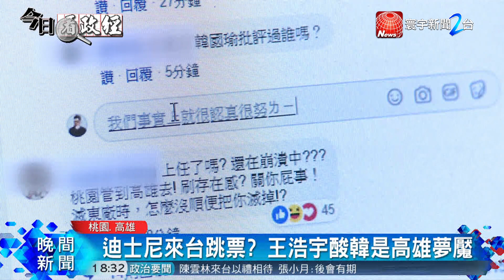遭王浩宇酸空殼 韓國瑜妙回 : 想罵我別插隊｜寰宇新聞20181220